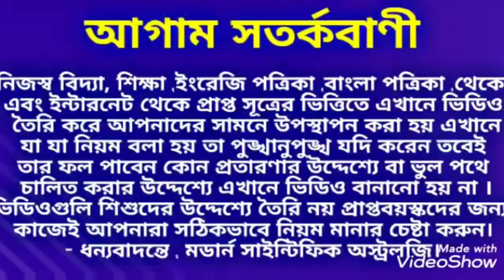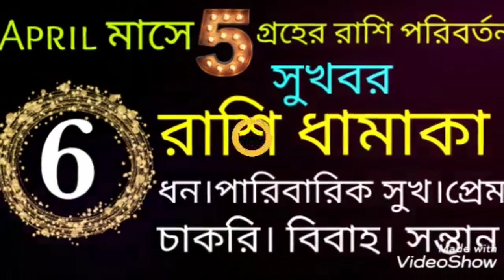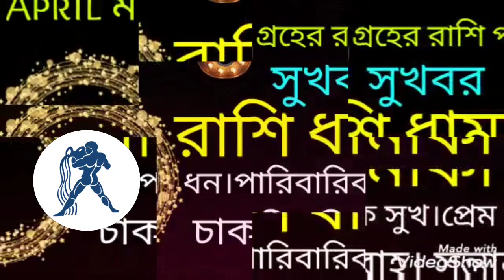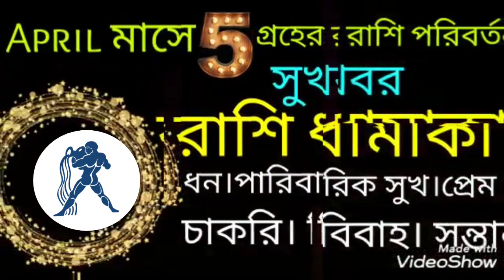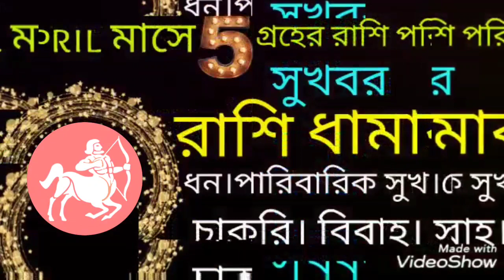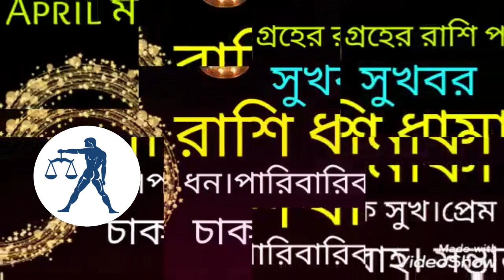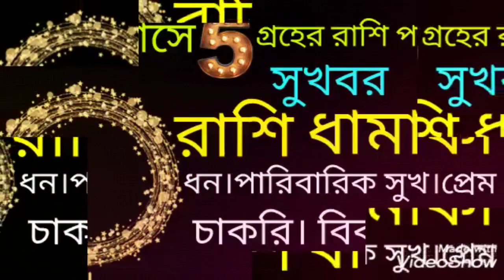April মাসে 5 টি গ্রহের রাশি পরিবর্তনে 6 রাশির ভাগ্য খুলতে চলেছে।এপ্রিল মাসের সৌভাগ্যশালী 6 রাশি।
April মাসে 5 টি গ্রহের রাশি পরিবর্তনে 6 রাশির ভাগ্য খুলতে চলেছে।